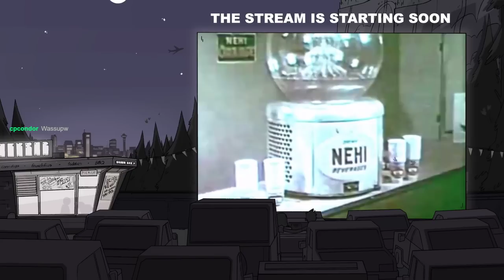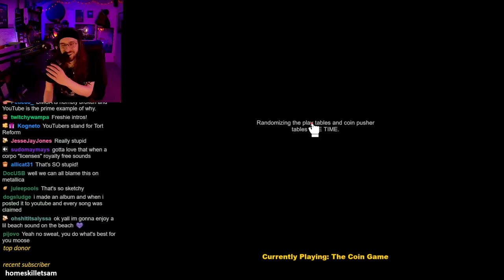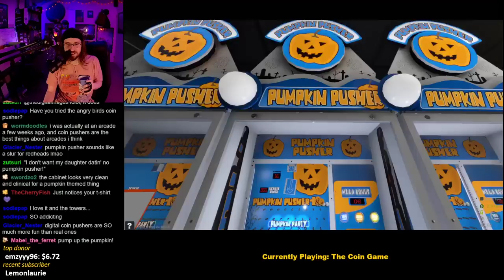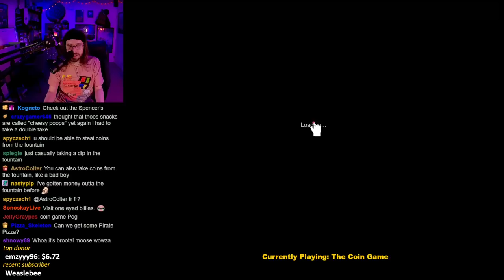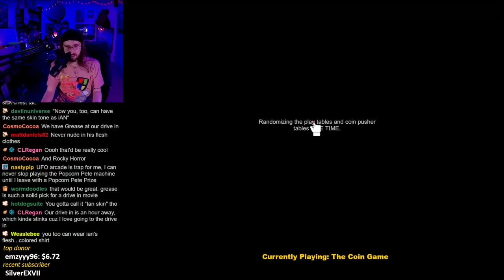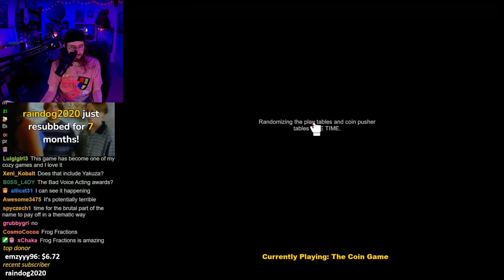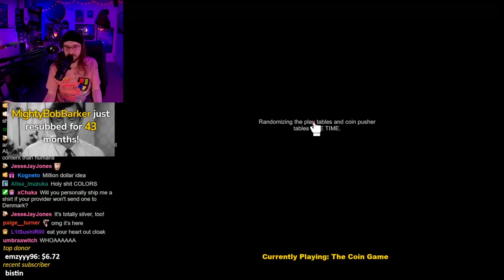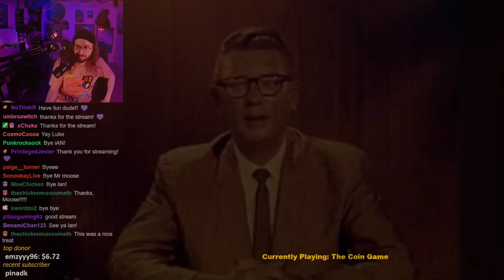Coin Game: Mall Update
recorded live on 6.13.23
▼Stream Guide▼
0:00 StartUp
5:30 Stream Start
8:38 The Coin Game